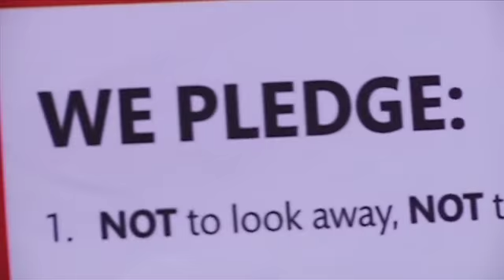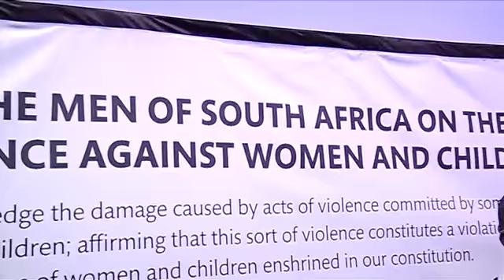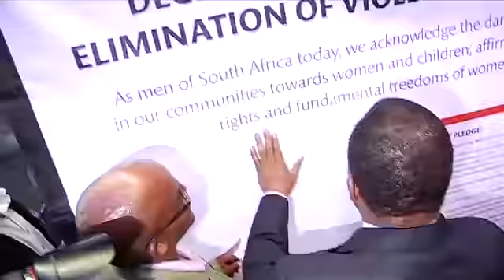Deputy President Kgalema Motlanthe holds gender based violence dialogue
Deputy President Kgalema Motlanthe holds dialogue with men on gender based violence, 16 April